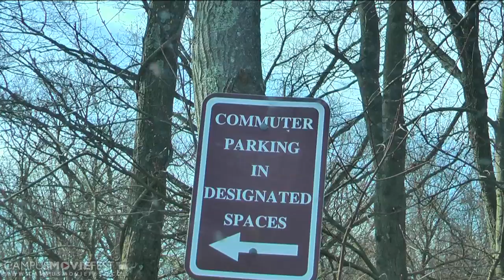The Commuter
A day in the life of myself commuting to ECSU from Mystic CT to  Willi CT a fast paced adventure  fast-forwarding through an event that I do on a daily basis..

Created by Granterprise production co. at Eastern Connecticut State University in 2012 as part of Campus MovieFest, the world's largest student film festival.

The Commuter Cast & Crew :
Grant Hodgdon - Captain, (Writer, Actor, Director, Editor, Producer, Everything)
with

More info - CMF Campus MovieFest movie short film festival fest five minutes '5 minutes' 'short film' 'one week' university college coed student 'film festival' 'world's largest' Eastern Connecticut State University 2012 '7 days' seven